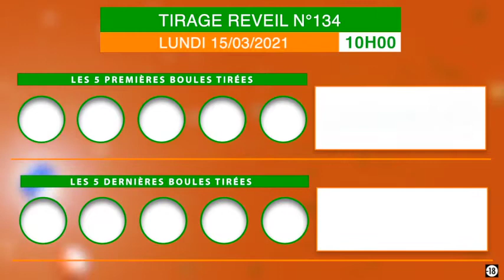La famille loto bonheur, recevez la vidéo du tirage Réveil de 10 h n°134 de ce 15/03/21.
Pour assister au tirage en direct, rendez-vous à la salle de tirage Lonaci aux 2 Plateaux vallons non loin de l'ambassade du Ghana ou appelez au 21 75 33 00.